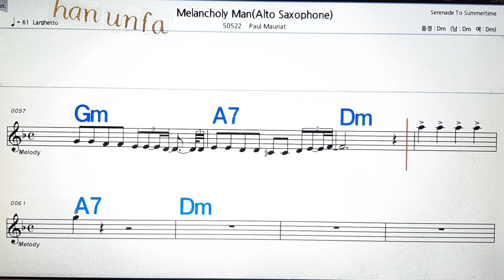Melancholy Man/Paul Mauriat💋노래방, 통기타 , 코드 큰악보, 가라오케, 반주💖Karaoke, Sheet Music, Chord, MR